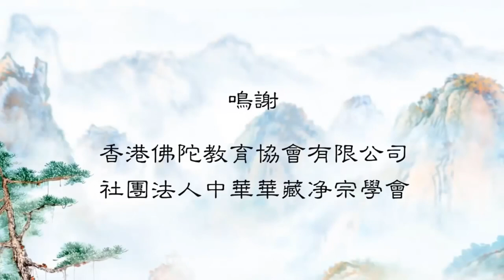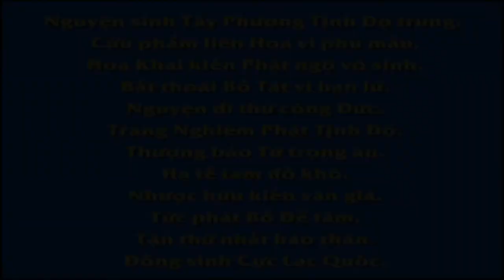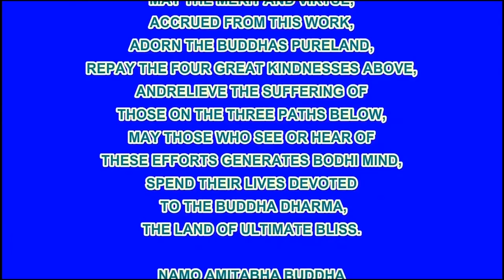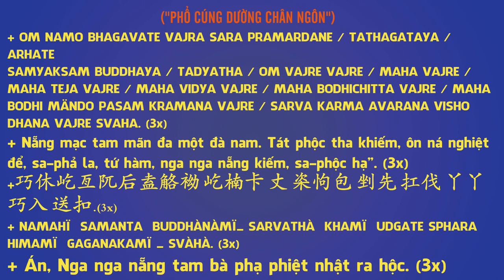Ngụy Chiêu Bái Sư, Phim Hoạt hình Phật Giáo, Pháp Âm HD